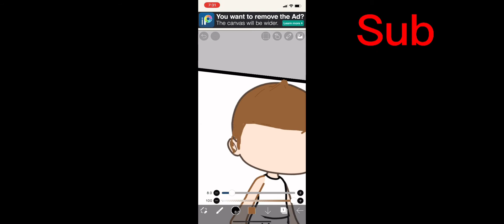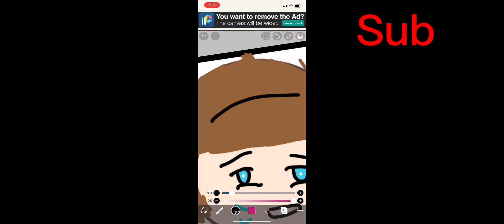I drew a gacha oc (not the body and the head)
Apps used ❤️:

Videoshop (to upload)